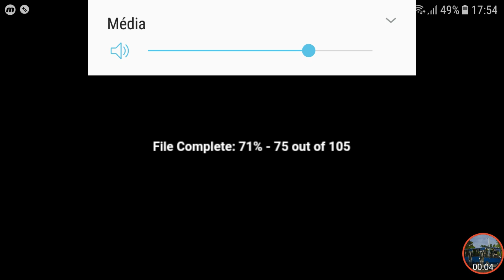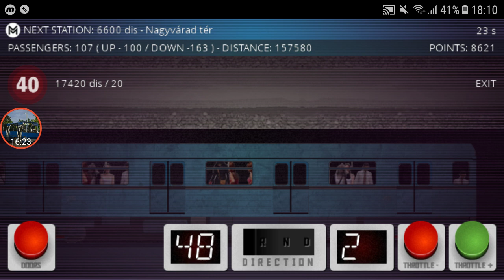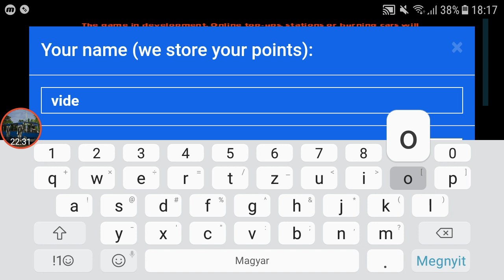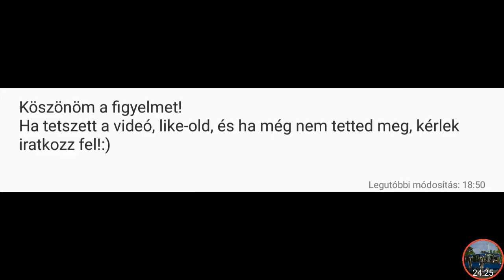M3-as metró! - Metro simulator Hungary #1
A játék és a metró tudom nem aktuális, ézer elnézést kérek mindenkitől! Ha valami érdekel a metróvonallal kapcsolatban, meginformállak ezer örömmel!